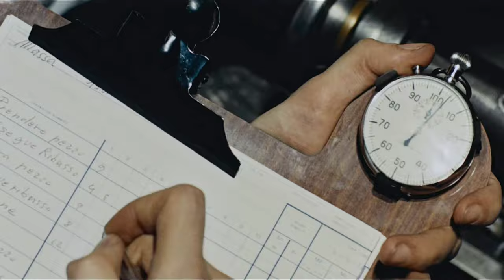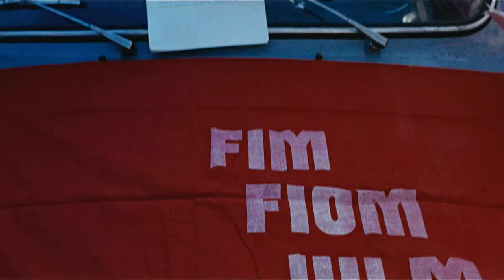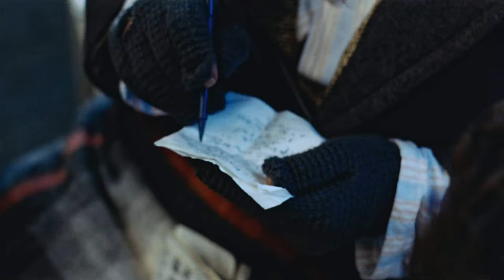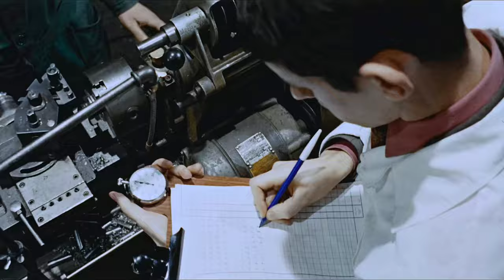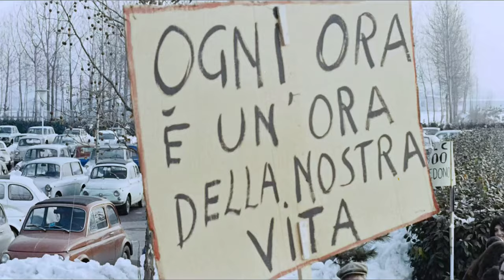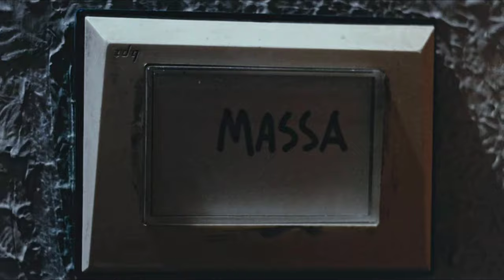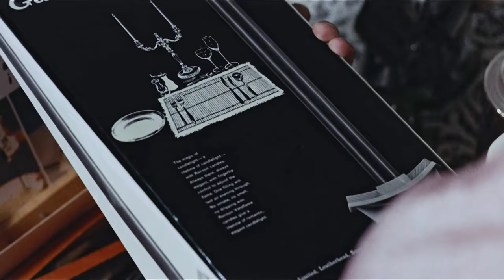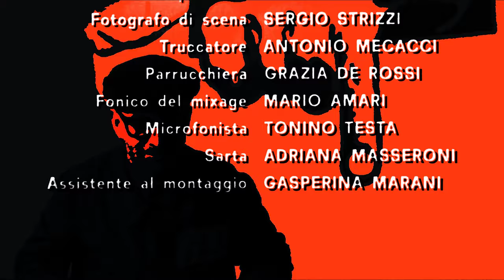1971 - The Working Class Goes to Heaven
Original title: La Classe Operaia Va In Paradiso
Release date: 1971
Original length: 125 minutes
Country: Italy

Satirical political film,  written by Ugo Pirro and Elio Petri.
Awarded the Grand Prix du Festival International du Film at the 25th Cannes Film Festival in 1972.